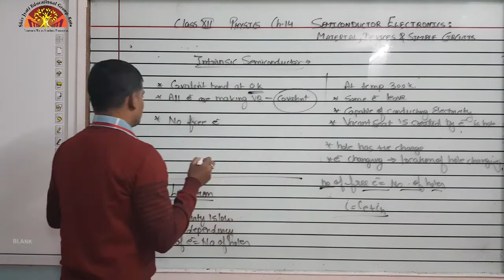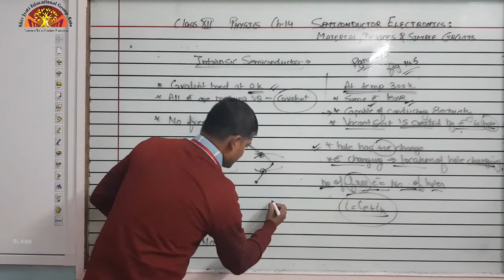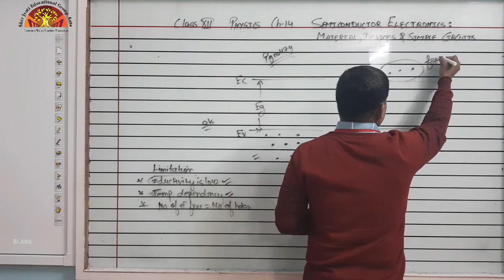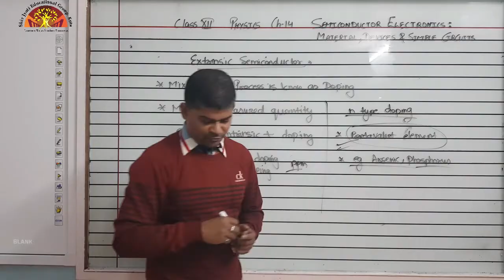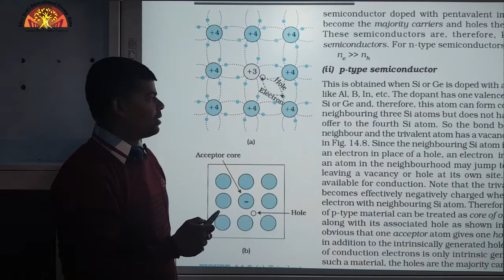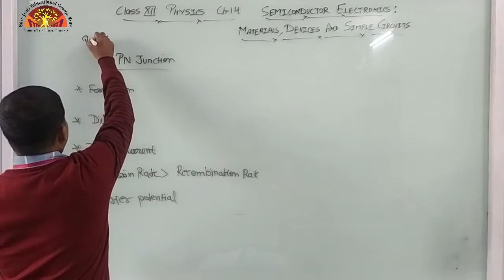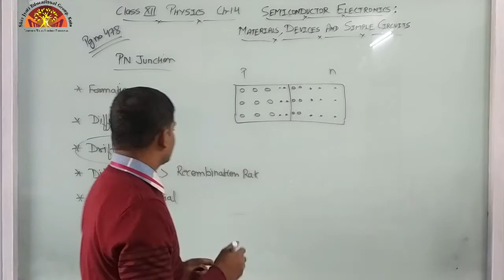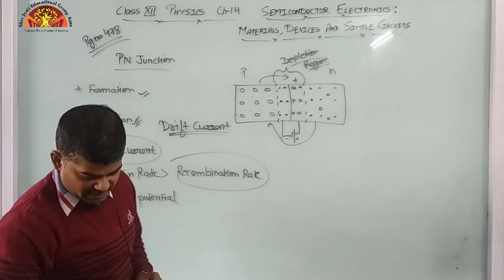12 Physics Ch 14 Link 2